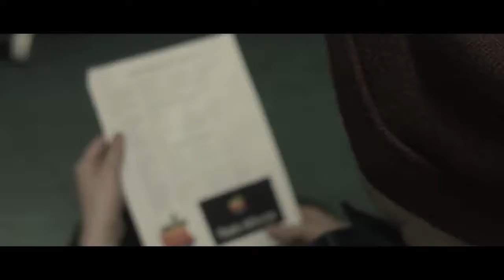June 19, 2020